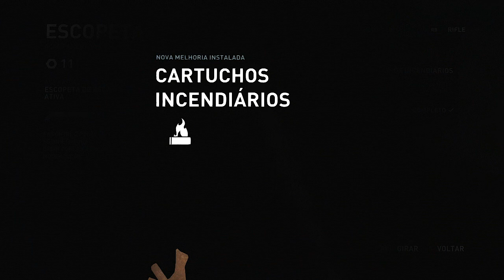TOMB RAIDER 2013 WALKTHROUGH #18 | GRUTA DOS LOBOS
➤ PARCEIROS

           (musica da intro : game over- x sentinel)